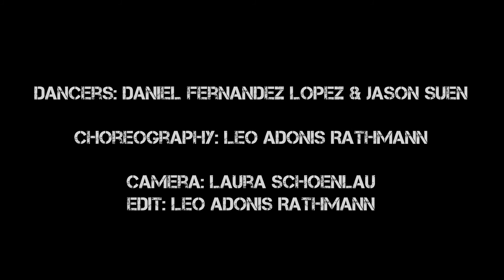Duet O Trailer 9 5 19